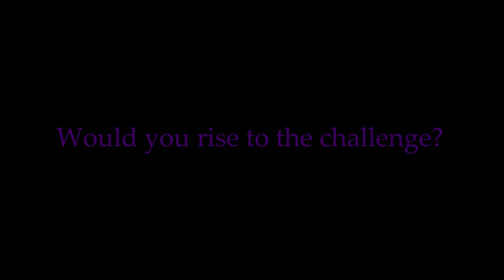2017-2018 Firestorm Recruitment Video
Come be a part of our team. Recruiting active members now for the 2018 season. Tryouts start Sept. 10th, 2017.